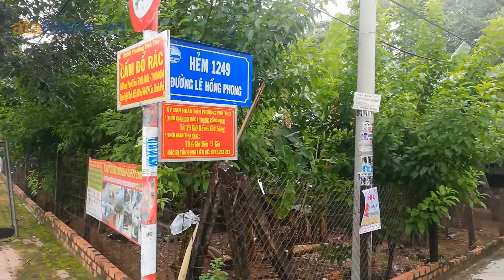Đất Bình Dương | Hẻm ô tô Lê Hồng Phong (Phú Thọ, Thủ Dầu Một) | 1,5 TỶ | 83,3 m2 | Thổ cư 60 m2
Thông tin tất cả nhà đất tại Thủ Dầu Một (Bình Dương) đang rao bán:

Cập nhật thông tin mới nhất về thị trường bất động sản Bình Dương: